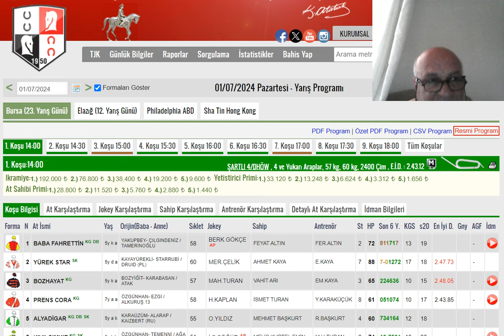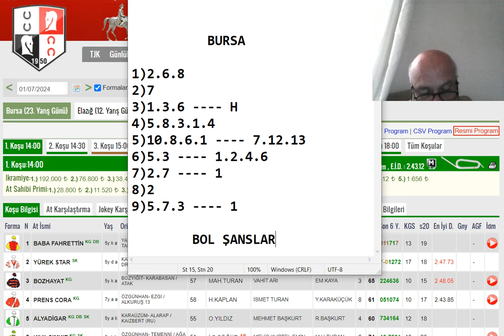1 Temmuz 2024 Pazartesi , Bursa Altılı Ganyan Tahminleri ,Yarış Analizleri